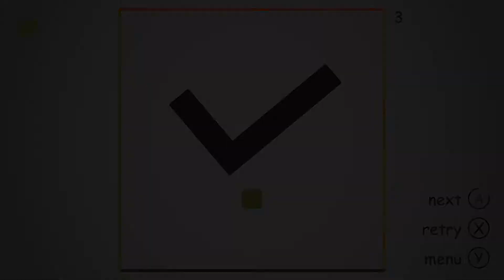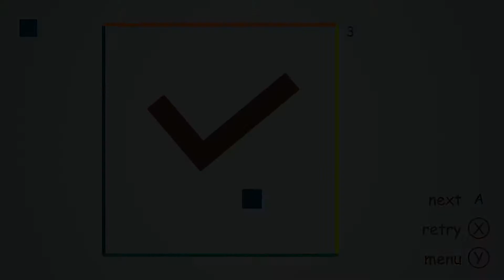Humble Monthly Bundle Rumble / March 2017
Jake, Caleb, Aaron, and Alex test out the March bundle. Join us to find out if it falls Flat or is a Total success.

Poly Bridge - 0:47
Space Run Galaxy - 5:33
Total War: Warhammer - 9:17
One Piece: Pirate Warriors 3 - 14:06
Flat Heroes - 18:56
Rive - 21:19
Morphblade - 25:23
Uurnog - 30:47

March Bundle - 34:43

The Witness - 36:15